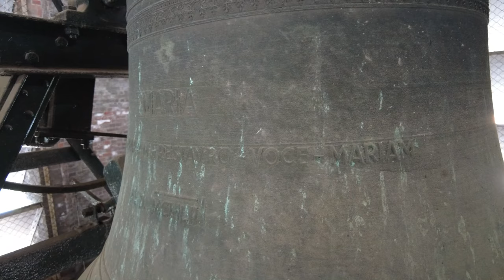Apeldoorn, kerkklok voorm. Klein Seminarie | Politieacademie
279) De kerkklok van het voormalig Klein Seminarie (thans Politieacademie) te Apeldoorn!
Vrijdag 30 juli 2021, 12:00 uur

In de periode 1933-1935 werd in opdracht van het aartsbisdom Utrecht naar ontwerp van J.M. van Hardeveld het Aardsbisschoppelijk Klein Seminarie gebouwd, zichtbaar met invloeden vanuit de Delftse School, zoals zandkleurige tegellambriseringen. Het is een prachtig complex met helaas en niet altijd even rooskleurige geschiedenis. Bij het complex behoort ook een kapel met toren. In de toren zijn bij de bouw drie klokken gehangen. In 1943 zijn de klokken alweer afgevoerd en na de oorlog pas in 1950 vervangen door slechts één klok, vermoedelijk zelfs toen al door terugloop in financiële mogelijkheden en interesse. De oude klokkenstoel inclusief luidassen is daarbij behouden gebleven.

In 2010 is het gehele complex getransformeerd tot Politieacademie. De bestaande bouw is daarbij zeer grondig gerenoveerd en teruggebracht in originele kleurstellingen. Alle nieuwe ingrepen zijn uitgevoerd in antracietkleurig staal, dat zo 'in gesprek gaat' met het oorspronkelijke gebouw.

De klok in de toren is iedere dag alleen te horen om 12 uur, waarbij de uurslag te horen is.
Bij zeer hoge uitzondering wordt de klok nog met de hand geluid!

→ Kerkklok: Petit en Fritsen, 1952, g1

MARIA
LAETA-MEA-RAPTAM-RESTAVRO-VOCE-MARIAM
A. D. MCMLII

Met dank aan de heer Eikenaar!